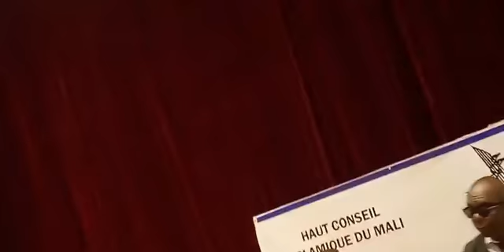conférence de cicb à Bamako